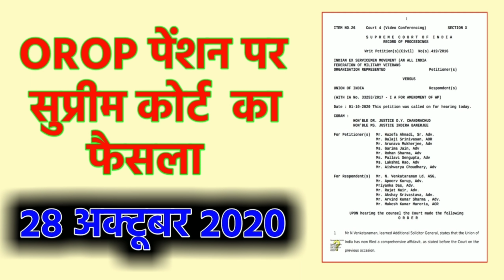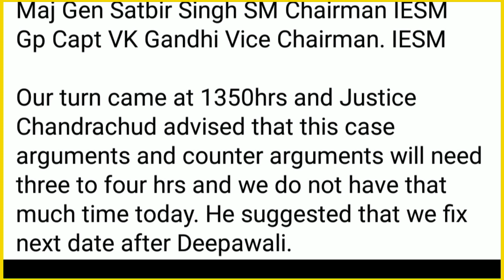OROP Pension Latest News Today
वन रैंक वन पेंशन सुप्रीम कोर्ट फाइनल हियरिंग टुडे
One Rank One Pension Supreme Court final hearing latest news today